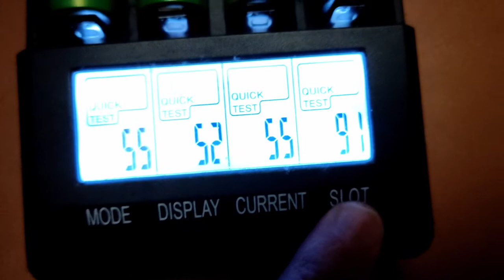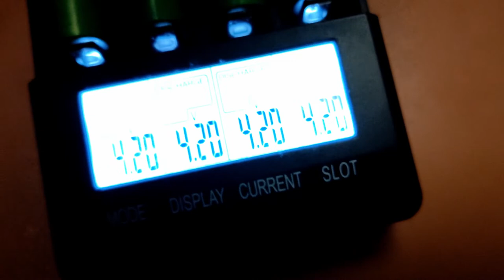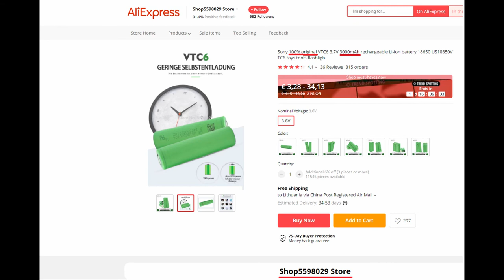Testing Sony 100% "original" VTC6 3.7V 3000mAh rechargeable Li-ion battery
Sony "100% original" VTC6 3.7V 3000mAh rechargeable Li-ion battery.
Real capacity I get about 2050 mAh (charge at 200 mA to 4.2 V with cut off 20 mA current and then discharge to 2.8 V with 200 mA currtent).
Проверка реальной ёмкости четырёх VTC6 акумуляторов с Алиэкспресс магазина "Shop5598029 Store".
Я получил ёмкость около 2050 милиамперчасов.